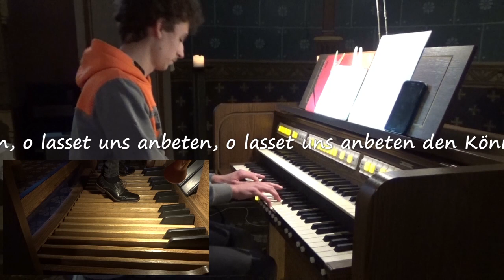EG 45 Herbei, o ihr Gläub'gen | Christvesper 24.12.2019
Es freut mich, dass du mein Video angeklickt hast!

Kommentare oder Tipps unter dem Video sind immer gerne erwünscht. Bei weiteren Fragen, Musikwünschen oder Anregungen kannst du mir gerne einen Kommentar schreiben! Du erreichst mich aber auch unter den unten genannten SocialMedia-Plattformen. Ich wünsche dir weiterhin viel Spaß mit meinen Videos!

Max der Musiker